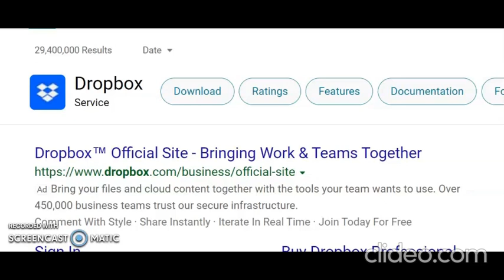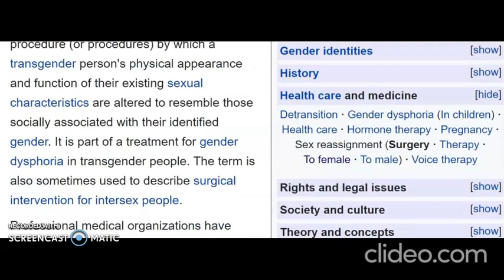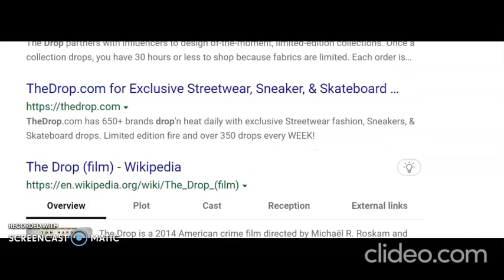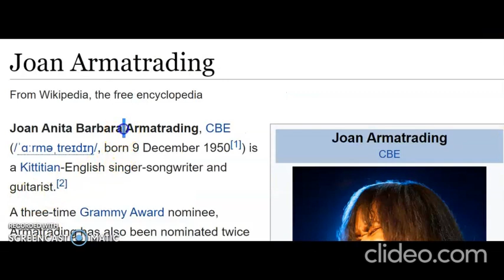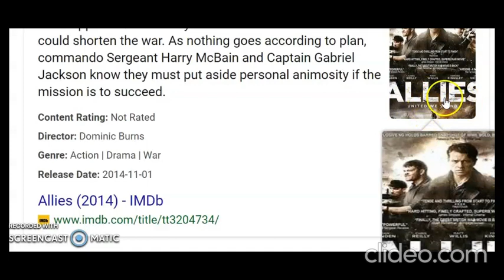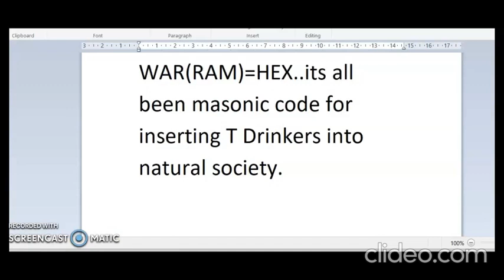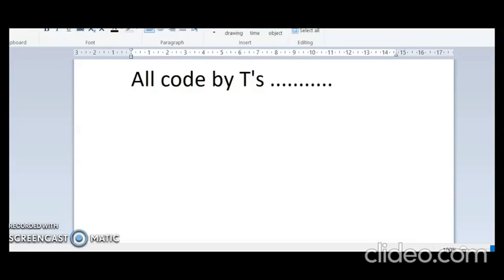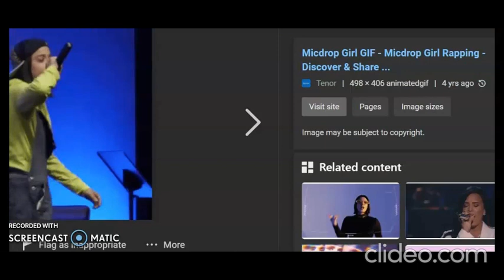The DROP !!!!!!!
More code from T- Drinkers . . .  ..  .